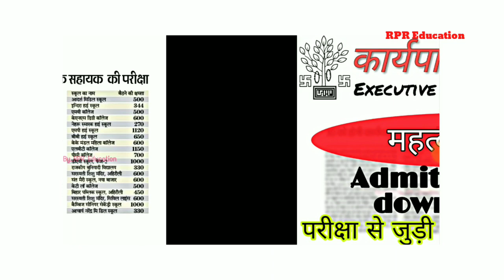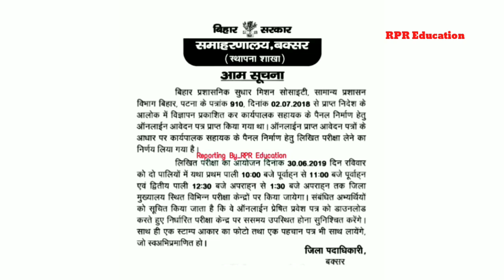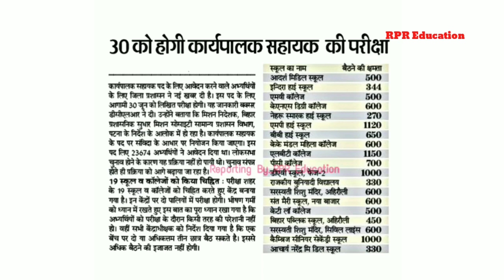Bihar-Executive assistant Examination 2019 | Admit card- update 15-06-2019